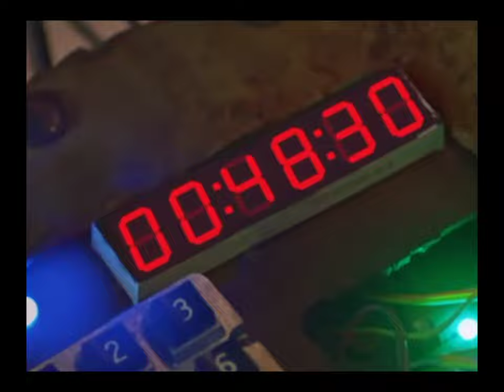Can I- Lee Junho ft. Im Yoona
A fan-made MV of a story about a man (Junho) seeking revenge for his family's tragedy, but fate complicates matters when he falls in love with the daughter (Yoona) of his family's mortal enemy, forcing him to choose between vengeance and love.